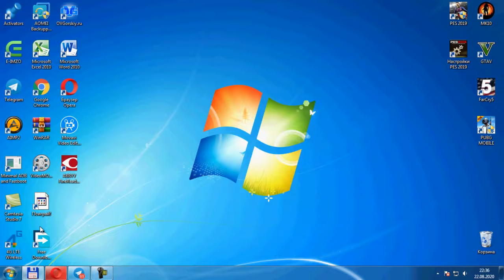How to activate Microsoft Office 2010